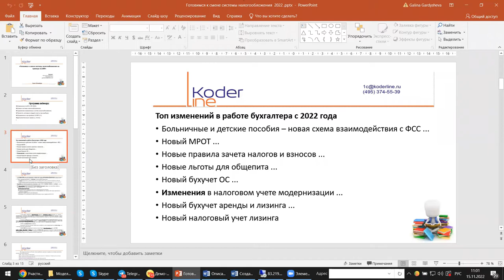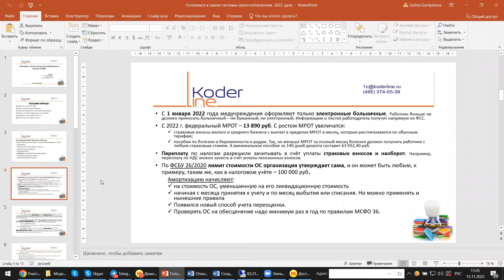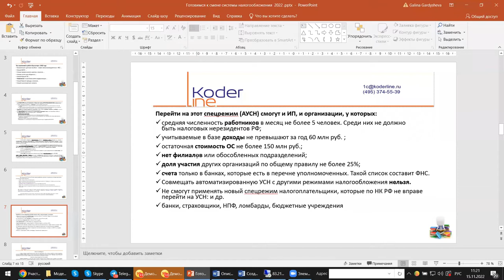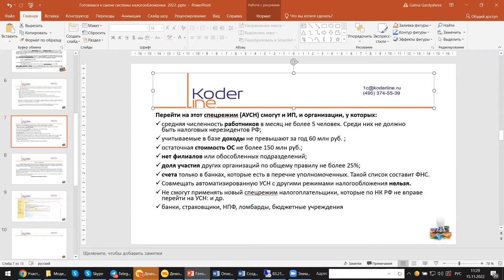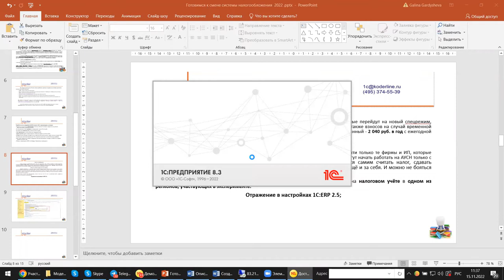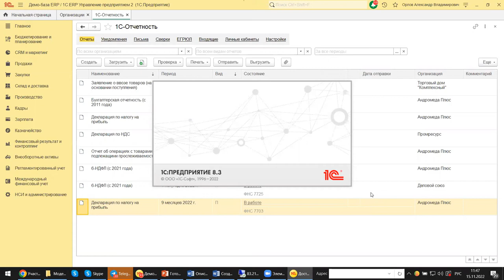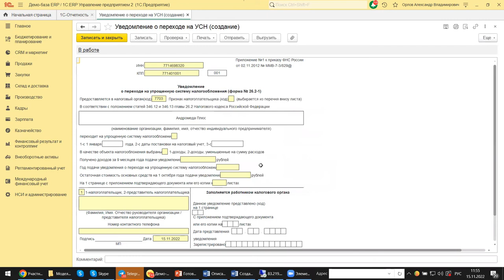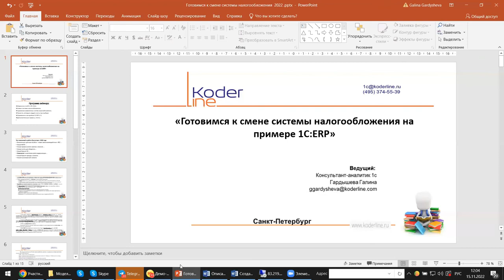Вебинар «Готовимся к смене системы налогообложения 2022 на примере 1С:ERP»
Компания «Кодерлайн» провела вебинар «Готовимся к смене системы налогообложения 2022 на примере 1С:ERP»

Описание
Подходит к завершению неспокойный 2022 год. Законодательно было принято много изменений, анонсированы новые системы налогообложений. А что же в итоге выбрать, пока еще можно подать заявление о переходе на другую систему? Сегодня мы разберемся с новшествами и изменениями, коснувшимися БУ и НУ, которые требуется учесть при принятии решения о том, какую систему выбрать на 2023. С помощью программы 1С:ERP проверим, что требуется сделать для корректного перехода, какие настройки проверить, какие отчеты подготовить.

Программа
1.    Изменения по БУ и НУ 2022;

2.    Новые системы налогообложения;

3.    Сравнение измененных систем налогообложения;

4.    Тонкости, которые следует учесть при выборе;

5.    Отражение в настройках 1С:ERP 2.5;

6.    Дополнительные сервисы, отчеты.